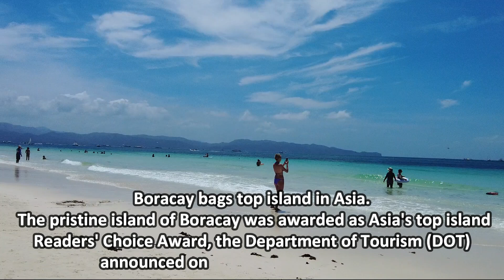🇵🇭 HOW IS BORACAY ' THE PARADISE OF PHILIPPINES ' NOW "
BORACAY ' THE PARADISE OF PHILIPPINES ' IS WORTH N 2023
BACK IN BORACAY! HOW AMAZING! Boracay has totally changed yet again, first in 2019 shortly after it had just reopened, and now in 2023 after the pandemic and It is a joy to see the beach so busy!